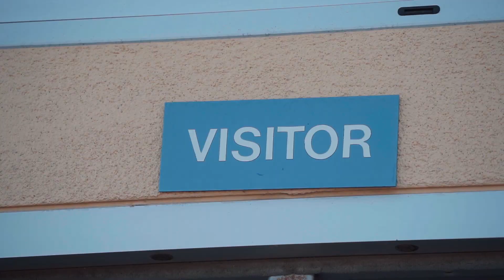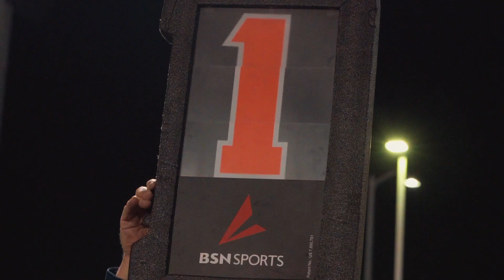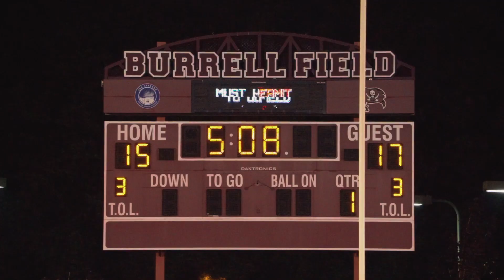"The time is now" | Redwood Football